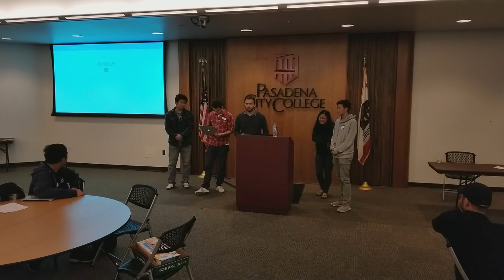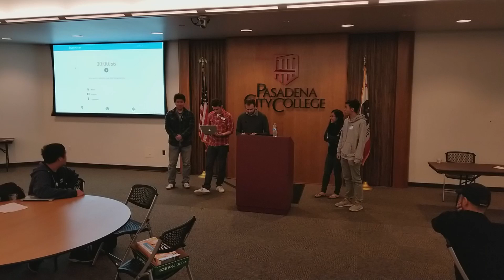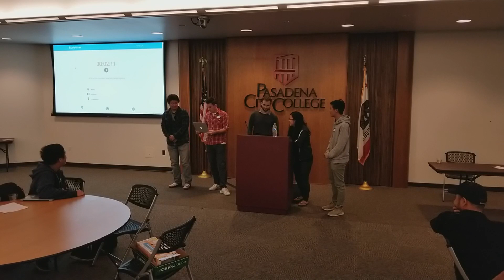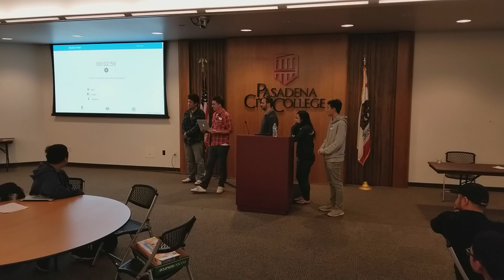Group Name - PCC Computer Science Club Student Hackathon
The study time tracker allows you maximize your time of study flow. This tracker helps you to organize the time subject by subject. With the feature of countdown clock, this enables you to track your time while you are studying, so you will never forget to study other subjects. Also, you are allowed to save your schedule with your signed in account. You will never have to worry about losing your schedule.

By Jack Hou, Jack Brierty, Edward Wu, Evelyn Lu.

Producer: Kody K
Editor: Michael R
Camera: Brandon W